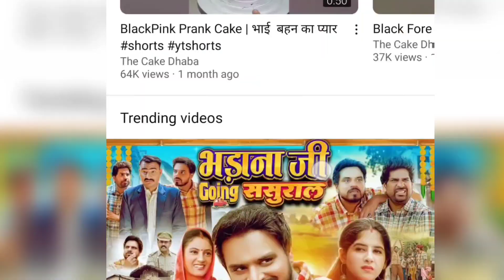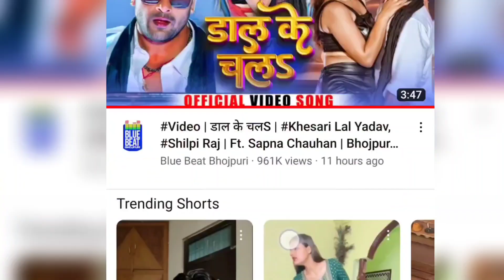Khesari Lal के आते ही सब एक्टिव हो जाता है - देखिए Direct 2 Number पर Trending में आया गाना